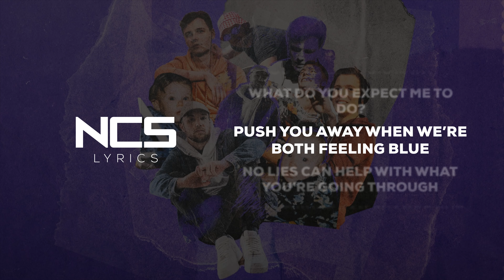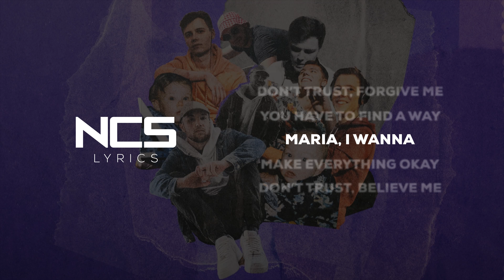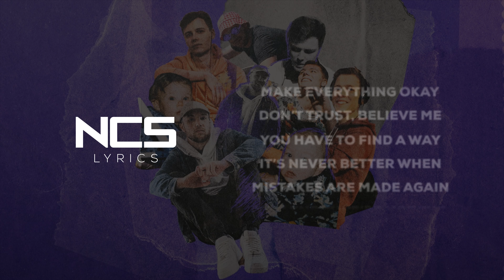ASHWOOD - Maria (ft. Blooom & Ghost’n’Ghost) [NCS Lyrics]